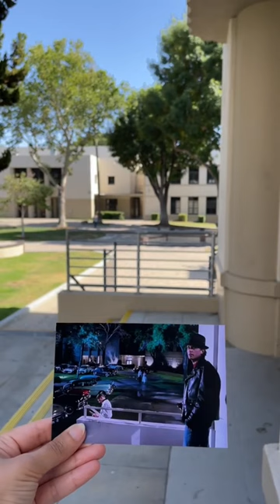Back to the Future locations today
Back to the Future filming locations then and now
Rent a Delorean Time Machine for your next party or event:
Check our tour of the Volo Auto Museum which includes several Batmobiles, Delorean Time Machine, General Lee, Kitt, a few Lambo's and much more!
Check out our video when we provided the Time Machine for the Official recreation of the Enchantment Under the Sea Dance, at the actual filming location with cast attending!